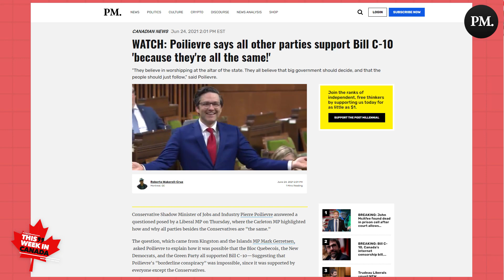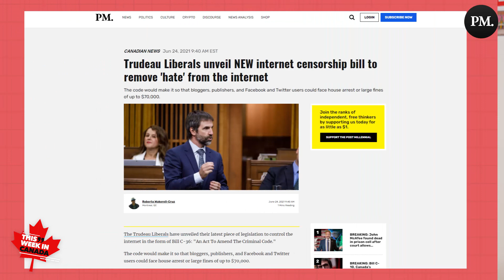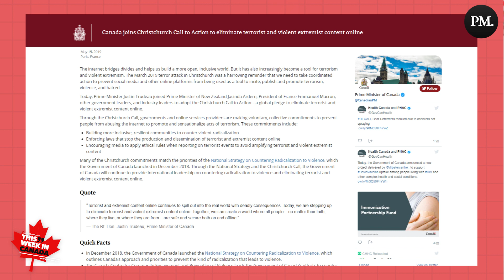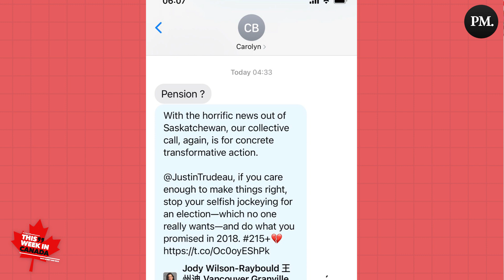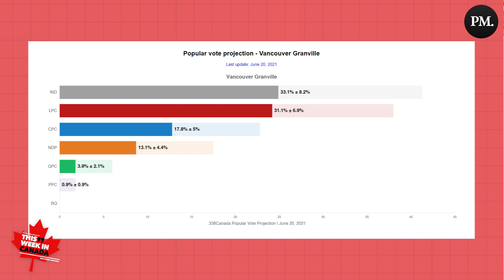A Bill EVEN WORSE than C-10 is on its way!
The Trudeau Liberals have gone mad with power. A Bill EVEN WORSE than C-10 is on its way!

Justin Trudeau's Liberals love censorship!

Hello dear viewers! And welcome to another episode of This Week In Canada. In this episode, Bobby talks about the passing of Bill C-10, and the arrival of Bill C-36. We also get into some Poilievre fun, and then cap it off with some drama between Jody Wilson-Raybould and the Liberals!